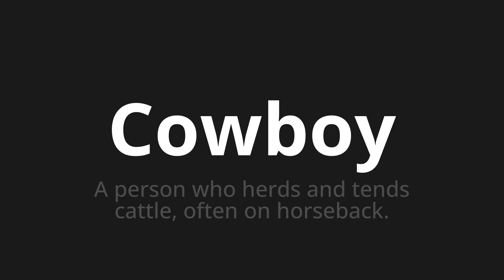How to pronounce Cowboy